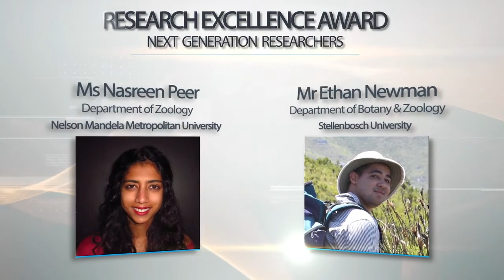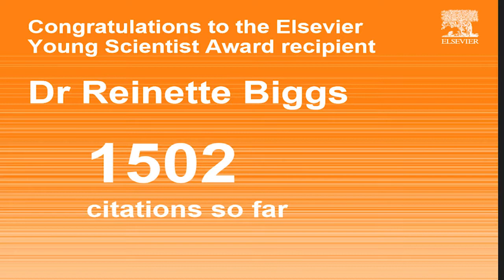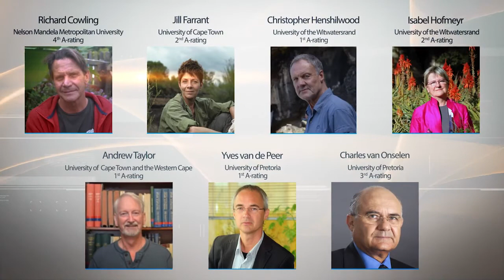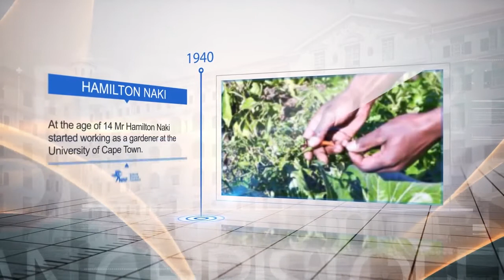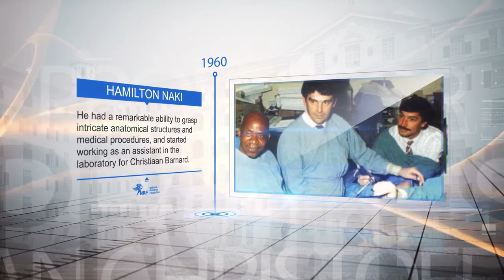2015 NRF Awards Ceremony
The NRF Awards are an annual celebration of South Africa's top researchers. The most prestigious award, the Lifetime Achievement Award, went to Professor Micheal Feast from the University of Cape Town.